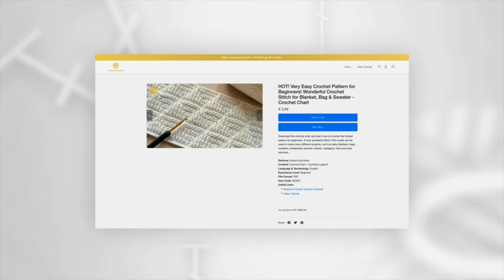Unusual & Pretty Crochet Pattern for Beginners! 👌 EASY & Unique Crochet Stitch for Baby Blankets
In this tutorial you'll learn how to crochet an unusual and wonderful crochet pattern. An easy and unique stitch!
This crochet model can be used to make many different projects such as baby blankets, bags, scarves, sweaters, cardigans, bedspreads, hats, shawls and neck warmers.

❤️ Show your love!